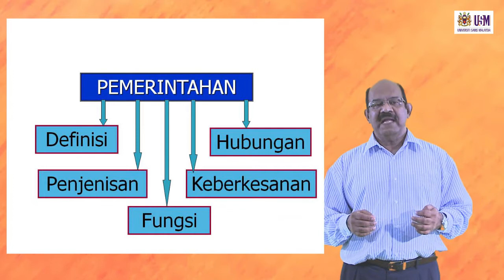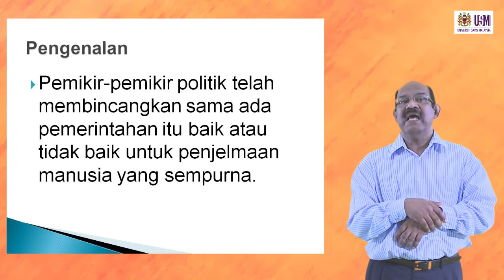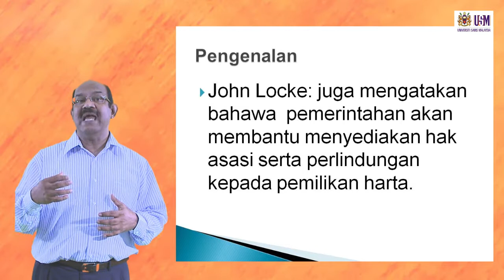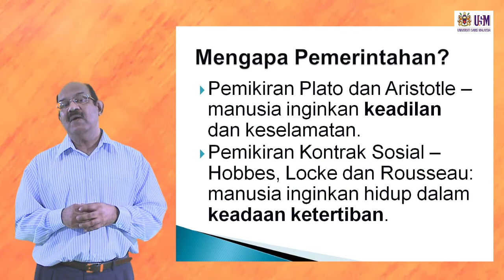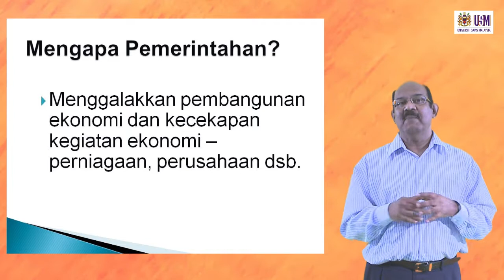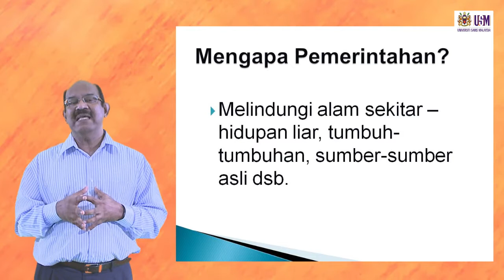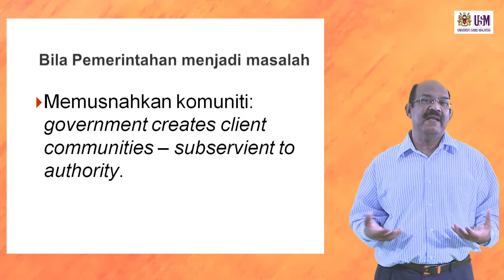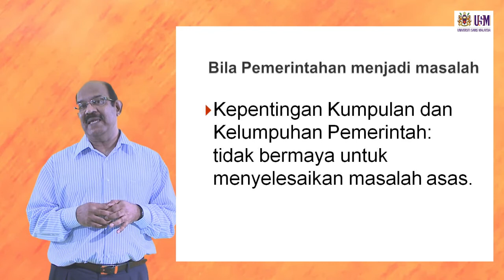JKP 101 Negara dan Pemerintahan (Kerajaan) Bahagian 1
JKP101 -  Pengantar Sains Politik
Prof Madya Dr K. Ramanathan
Pusat Pengajian Pendidikan Jarak Jauh
Universiti Saina Malaysia